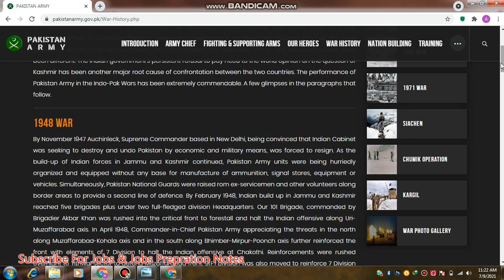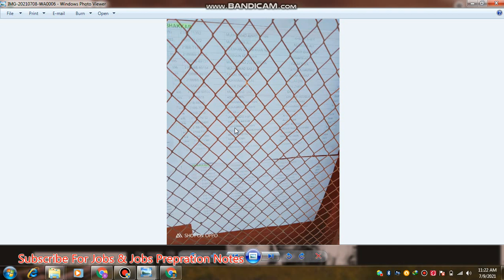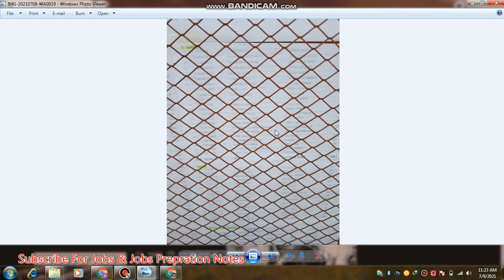Pak Army DI Khan & Bhakkar Merit List | Pak Army Merit List All Centers Informations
Pak Army DI Khan & Bhakkar Merit List Click Link To see & Download /